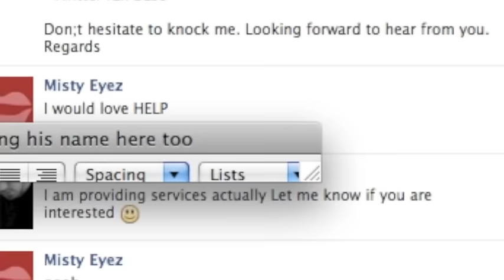QOTW - Gay Marriage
Reposted from QOTW's Channel to My Own - mostly for Historical and Nostalgic purposes.   (notice the date stamp in the footnote at the Beginning and the Ending) Please note that My Thoughts, Ideas and Opinions may have changed or evolved over time and this video may not be an accurate portrayal of my present day feelings or views.